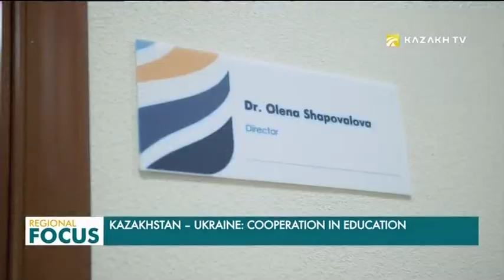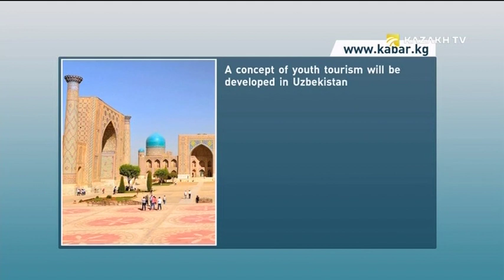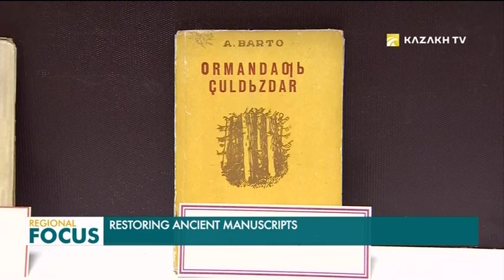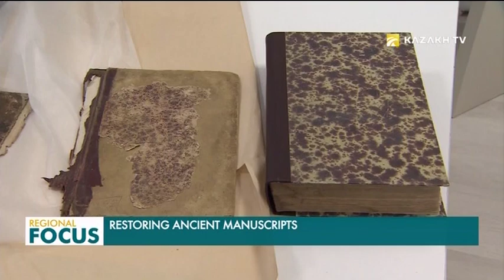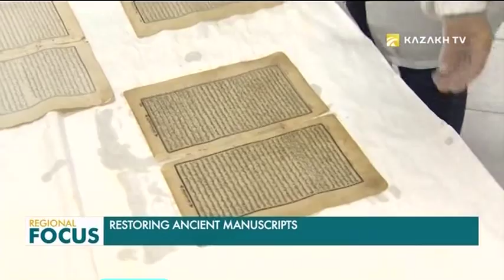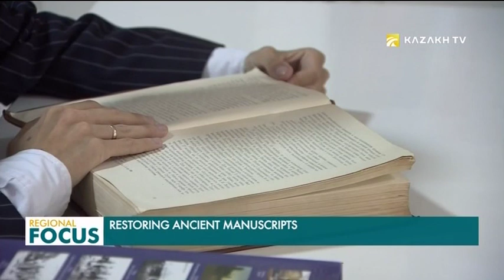Regional Focus. 26.08.2019 (eng)